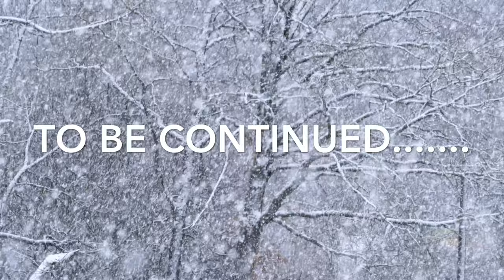Back At Freightliner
Been in a hotel for 5 days. Was told the truck would be ready today so I'm here about to find out

If my videos have inspired you in anyway to join Melton Truck Lines consider using my driver code when applying

MELDE